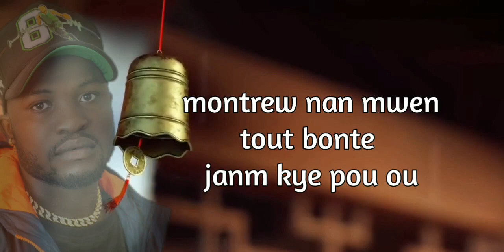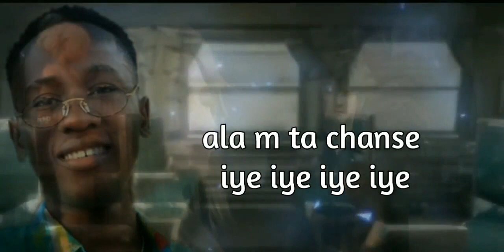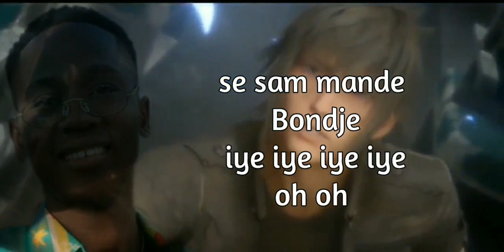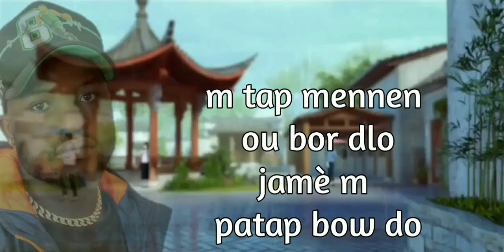Tinel Expozan - SI SELMAN feat Big Den x Cesar Drop Beatz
Produced By
@Gian Beat

Mixed And Mastering By
ICE-STUDIO
@Cesar Drop Beatz

Song By
@Tinel Expozan
@BIG DEN
@Cesar Drop Beatz